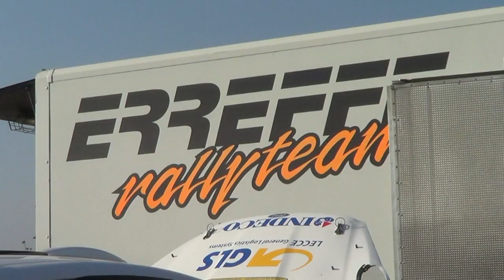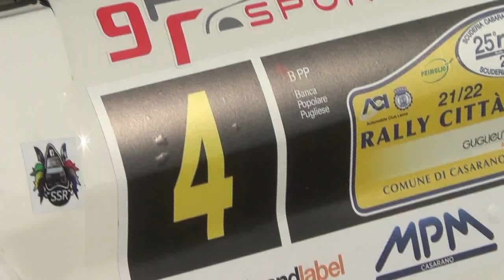LAGANA' FRANCESCO-RAPISARDA ILARIA esterne 25° RALLY di CASARANO 2018 By TOP VIDEO 320.7288235